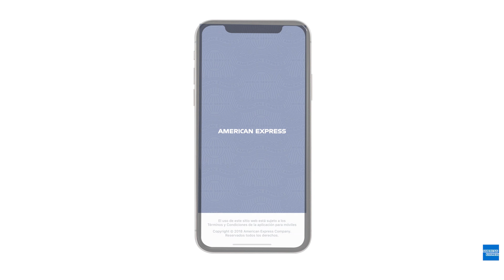AMEX APP España MELIA - Servicios Online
Accede desde tu teléfono móvil a tu Cuenta con la aplicación oficial de American Express y regístrate con Face ID o Touch ID. Comprueba tus movimientos recientes, saldo y puntos acumulados desde cualquier lugar.

Características:
• Accede con mayor rapidez a tu Cuenta con Face ID o Touch ID.
• Activa tu Tarjeta y crea tu usuario y contraseña para los Servicios Online de American Express.
• Comprueba tus movimientos recientes y saldo.
• Presenta a un amigo y gana miles de puntos.
• Descarga los Estados de Cuenta de los últimos seis meses en formato PDF.

Requisitos:
• Tener acceso a los Servicios Online, que puedes solicitar en esta App. El usuario y la contraseña para acceder a los Servicios Online son los mismos para acceder a Amex España y a americanexpress.es.
• El uso de Amex España está limitado a Titulares de Tarjetas Personales, Tarjetas Business y Tarjetas Corporate emitidas directamente por American Express Europe, S.A. en el territorio español.

Todos los accesos y usos de esta aplicación están sujetos al Contrato de Licencia de Usuario Final, términos y condiciones de uso online, y la declaración de privacidad.